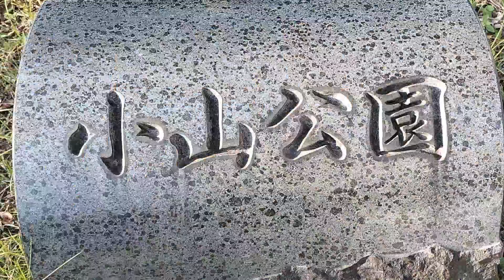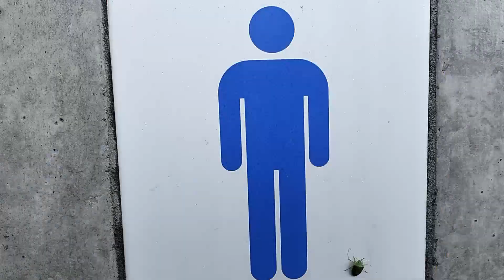【トイレがある公園】北九州市八幡西区小山公園【特急便】タクシーがいつも停まっている公園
[Park with toilets] Oyama Park, Yahatanishi-ku, Kitakyushu City [Express service] Park where taxis always stop